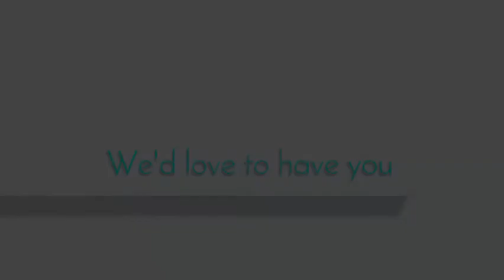GotVintage - Celebrate Dad on Father's Day - Vol. 1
(Product and shop information are in the description below)

Father's Day is fast approach, so here's just a few items with GotVintage style Dad or that special man in your life might love!

In order of appearance, these GotVintage vintage items can be found in and purchased from the following shops

Item: Vintage Black Horn Sailboat Figurine

Item: Vintage Colibri Gold Filled #1 Money Clip

Item: Vintage Centennial Gold Pen and Mechanical Pencil Set in Presentation Box

Item: Vintage Gold-Plated Gillette Aristocrat Double Edge Safety Razor

Item: Vintage 12K Gold Filled Shot Gun Tie Bar / Tie Clip